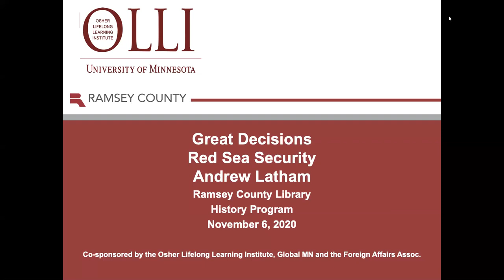Great Decisions 2020: Red Sea Security with Dr. Andrew Latham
Throughout the eight-part series, experts explore the most critical global issues facing the United States today. Study the issues and join the discussions! Note: Ten copies of the 2020 Briefing Book are available at the Ramsey County Library; the book also is available for purchase through Global Minnesota (details will be sent to registered students).

Sessions include: October 2, The Philippines and the US with Kannan Solayappan; October 9, Climate Change and the Global Order with Todd Lefko; October 16, Modern Slavery and Human Trafficking with Lindsey Greising; October 23, US Relations with the Northern Triangle with Dr. Patrick McNamara; October 30, Artificial Intelligence and Data with Thomas Hanson; November 6, Red Sea Security with Dr. Andrew Latham; November 13, China’s Road into Latin America with Dr. John Oswald; November 20, India and Pakistan with Dr. Richard Leitch.

Offered in cooperation with the Ramsey County Library with support from Global Minnesota. Moderated by Judy Woodward, history coordinator.